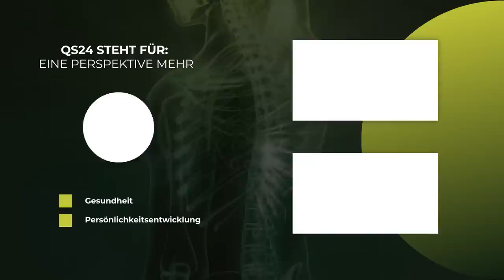Die Verursacher von chronischer Müdigkeit | Fachärztin Alexandra Kotthaus | NaturMEDIZIN | QS24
Die Ärztin Frau Alexandra Kotthaus spricht in dieser Sendung über die Folgen von Umweltbelastungen, Toxine und weiteren Verursachern von chronischer Müdigkeit. Auch die Psyche spielt eine entscheidende Rolle, auch welche Funktion 5-http und Rosenwurz haben, wird von ihr erklärt. Sie macht jedoch auch Hoffnung auf eine ganzheitliche Therapie, die es Patienten ermöglicht, eine Umkehrung des Krankheitsverlaufes zu ermöglichen und wieder Vitalität und Leistungskraft zu erleben.

Die Chefärztin, Frau Kotthaus führt jetzt zusammen mit Dr. med. Thomas Rau (führte die weltweit bekannte Paracelsus-Klinik zu großem Ansehen), das BioMed Center Sonnenberg und versetzt Patienten in die Lage, den wahren Ursachen Ihrer Beschwerden auf den Grund zu gehen. Vor allem diese zu verstehen und bestmöglich zu beseitigen, mit Unterstützung der Biologischen Medizin. Das Konzept der Biologischen Medizin bezieht Ihre Behandlung nicht rein auf Symptome, sondern bezieht ihren Ursprung, Erkenntnisse aus der Ernährungsmedizin und Ihr körpereigenes Abwehrsystem konsequent mit ein. Das BioMed Center Sonnenberg ist ein ganzheitlicher Ansatz aus Behandeln, Ernähren und sich über Seminare fortzubilden.

▬ Zu Gast ▬▬▬▬▬▬▬▬▬▬▬▬▬▬▬▬▬
Alexandra Kotthaus,  BioMed Center Sonnenberg
Fachärztin für Allgemeinmedizin (D),
Fachärztin für Psychiatrie & Psychotherapie,
Fachärztin Anthroposophisch erweiterte Medizin (VAOAS)
Moderation: Corina Klein
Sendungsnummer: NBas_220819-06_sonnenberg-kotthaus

BioMed Center Sonnenberg
Sonnenberg 16
CH-9103 Schwellbrunn

BioMedicine International AG
Engelgasse 2474
9053 Teufen AR
Schweiz
Für Ärztliche Anfragen bitte das BioMed Center Sonnenberg kontaktieren